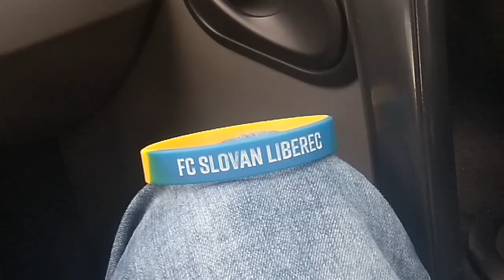Vlog • FC Slovan Liberec - SFC Opava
🔴Takže čau, já jsem Leoš a vítám vás na mém kanále kde budou fotbalová videa 🔴

🔵Střïhací program : Kinemaster🔴

Díky za přečtení :)